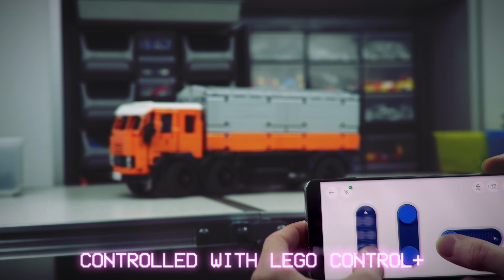Lego Technic Mercedes-Benz LP 333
-THIS IS NOT A LEGO SET
-YOU CAN'T BUY IT

My first model with Control+!

Some information about the model:

-Total of 3 motors

-Drive: 1 C+ L motor geared 2.3:1
-Steering: 1 C+ large angular motor
-Trailer Hitch: 1 C+ XL motor

Dimensions:

-Length: 34.5cm / 13.58″
-Width: 13.5cm / 5.31″
-Height: 15cm / 5.91″
-Weight: 1.34kg